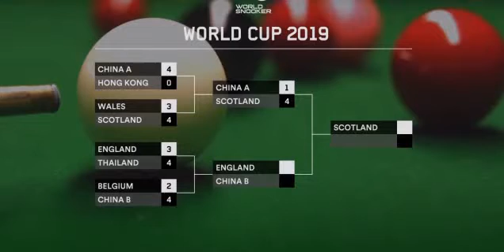England vs China B// Snooker World Cup 2019 //Semi Final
Snooker World Cup Semi Final

I watched this today..Awesome Game

England vs China B